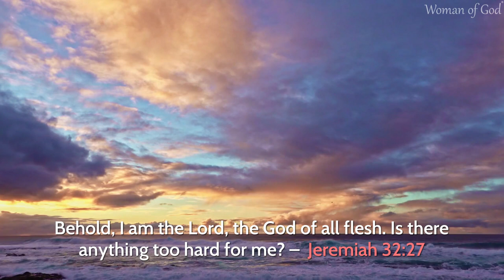Jeremiah 32:27 Verse Of The Day | Bible Verse Explanation And Thoughts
In today's bible study verse explanation, we have a Jeremiah 32:27 spiritual thought for you to start the day.

We want to share this bible verse with explanation so that you will fully understand the power of this meaningful verse. So join me, as we go through this Jeremiah 32:27 devotional together. This bible verse of the day will help you start your day.